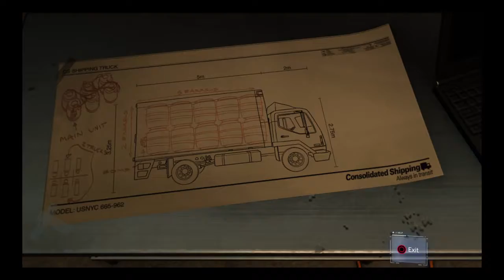Davis dies (Marvel's Spider-Man)